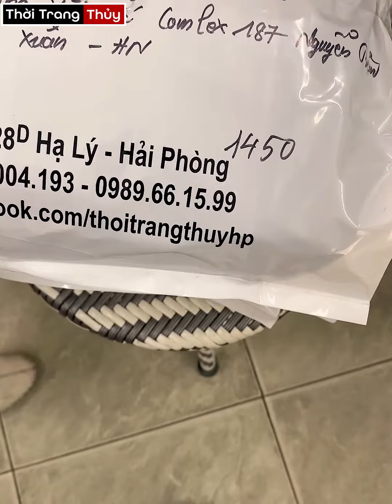Review 4 áo vest nữ khách mặc mùa hè (21/3/2022) Mặc đẹp Thời Trang Thủy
Review 4 kiểu áo vest nữ khách đặt để mặc vào mùa hè kiểu ngắn tay ngày 21 tháng 3 năm 2022 và những điều cần chú ý.

Những kiểu áo vest nữ mặc mùa hè thường được may 1 lớp vải với chất liệu thoáng mát và kiểu ngắn tay.

Nhưng nhiều chị em vẫn mặc áo vest 2 lớp vải vì thường ngồi trong phòng lạnh ở công sở.

Hiệu may Thời Trang Thủy ở Hải Phòng (Thuy Fashion)
Chia sẻ kinh nghiệm thiết kế may đo và cách mặc đẹp về thời trang nữ